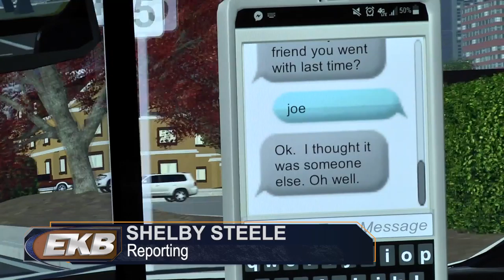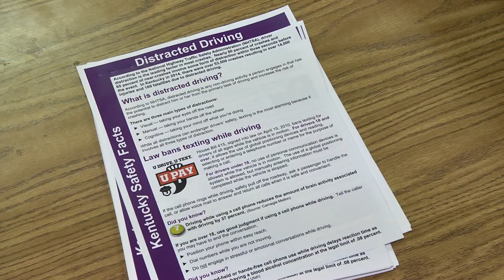KSP teaches dangers of distracted driving